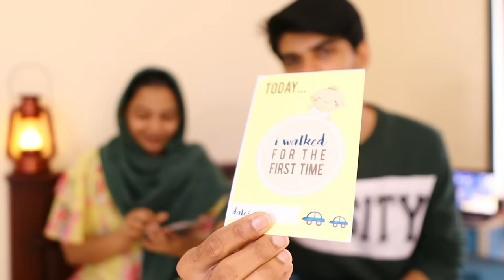we BOUGHT many things for AYRA..😍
AYRA Products: 👇👇
Huggies 82 nos
luvlap steriliser
baby dress 1
rabbit towel
head band
photoshoot towel
nose cleaner
mustard seed pillow
feeding bottle
nail cutter